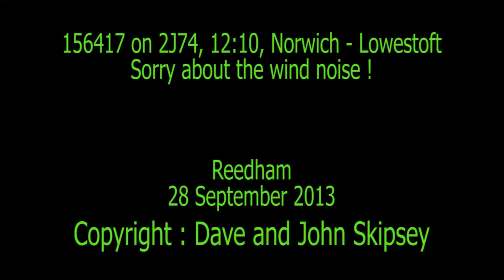156417 on 2J74, 12:10, Norwich - Lowestoft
156417 on 2J74, 12:10, Norwich - Lowestoft
Reedham